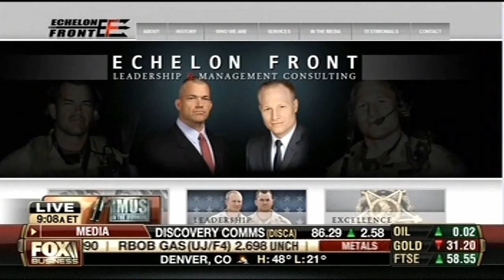Imus in the Morning 12 19 13